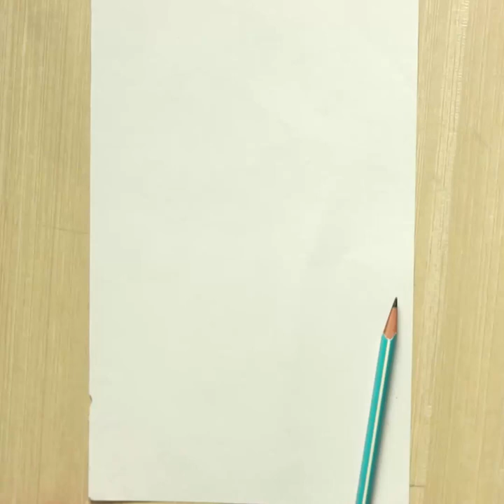Peacock Drawing | Simple Peacock Pencil Sketch Drawing Easy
Peacock Drawing : Simple Peacock Pencil Sketch Drawing Easy. Learn Drawing online: Peacock Drawing easy pencil sketch. Peacock drawing easy step by step black and white pencil sketch.

Become a member of QWE community:
1️⃣ Watch the entire video
4️⃣  Comment your opinion about this video
Related Keyword for this Lips drawing video tutorial: peacock drawing, peacock drawing with colour, simple colorful peacock drawing, simple peacock drawing, peacock line drawing, peacock sketch, peacock drawing easy, peacock sketch easy, peacock drawing picture, peacock bird drawing, colored pencil peacock, peacock drawing black and white, peacock pencil drawing,etc. These are the keyword for this peacock sketch drawing video.

Address: California Institute of the Arts,
24700 McBean Pkwy, Valencia,
CA 91355, USA